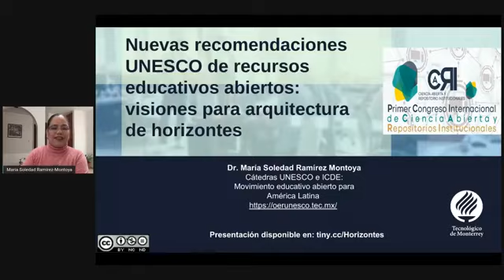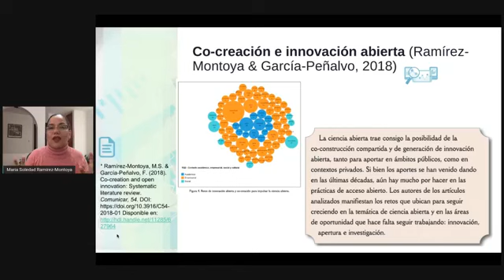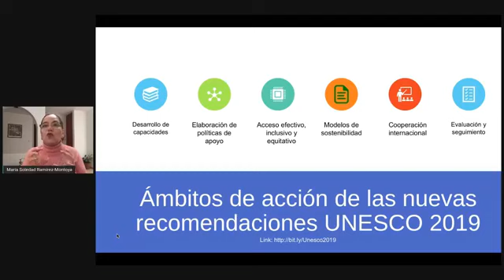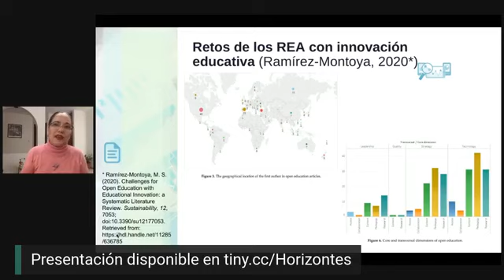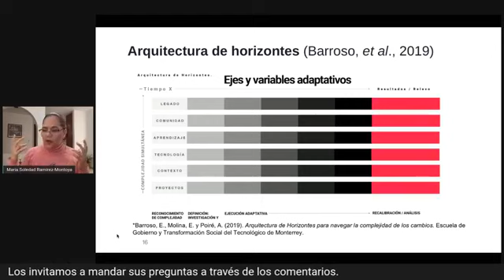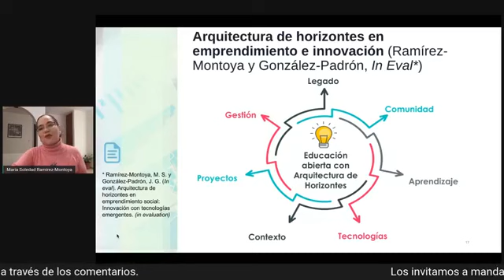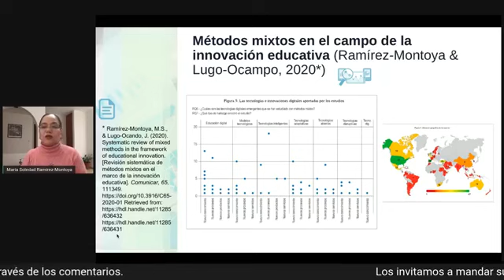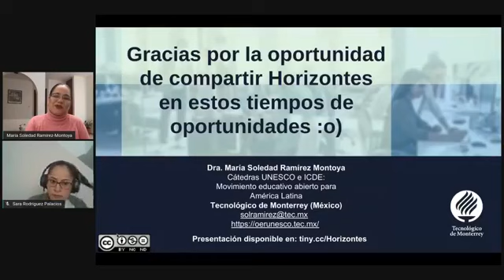Nuevas recomendaciones UNESCO de recursos educativos abiertos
Durante el 1er Congreso Internacional de Ciencia Abierta y Repositorios Institucionales, la Dra. María Soledad Ramírez Montoya, del Tec de Monterrey, expone en su conferencia las brechas digitales y la transformación digital, para luego señalar la evolución de los recursos educativos abiertos desde el marco de la UNESCO, y así considerar una arquitectura de horizontes: visión, innovación, investigación.